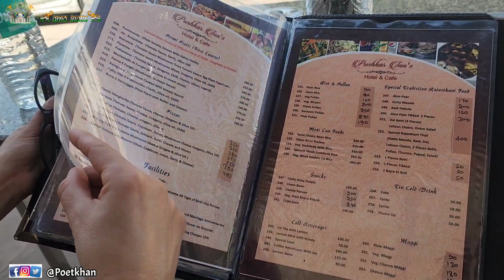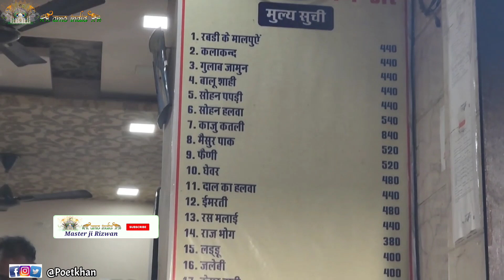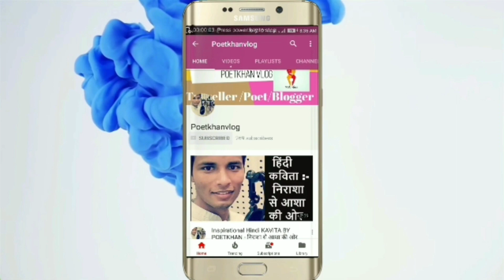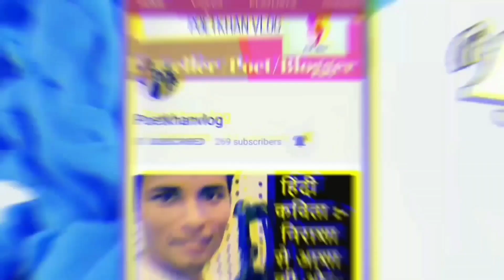Una día en Pushkar // Vlog de Pushkar 🇮🇳 cómo viajar en India 🇮🇳// Guía español en India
Un día en Pushkar 🇮🇳

Qué tal amigos, hoy les presento a turista que viaja conmigo desde España: Nuria, hoy estamos en Pushkar y visitamos varios lugares, pushkar es una ciudad tranquila y linda. Es una ciudad religiosa también. en este video sabrás como viajar a Pushkar . dónde comer ?cuantos lugares puedes visitar ,mercado de pushkar, etc.dale me gusta y comparte mi video y suscríbete a mi canal

pushkar
pushkar rajasthan
pushkar lake
pushkar tourism
pushkar mela
pushkar india
pushkar fair
pushkar raj thakur
things to do in pushkar
pushkar camel fair
pushkar trip
pushkar vlog
pushkar travel guide
pushkar holi
pushkar city
brahma temple pushkar
pushkar video
exploring pushkar
things to do pushkar
pushkar things to do
pushkar attractions
pushkar camel festival
pushkar see
pushkar 2017
pushkar inde
,pushkar avis